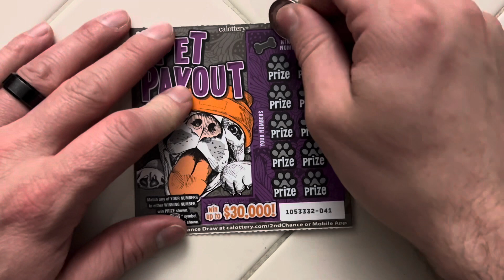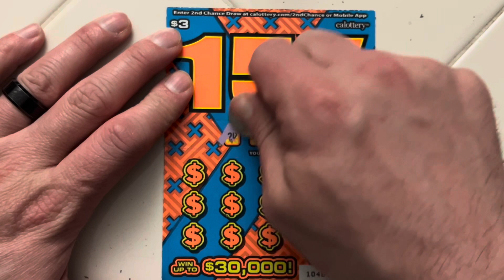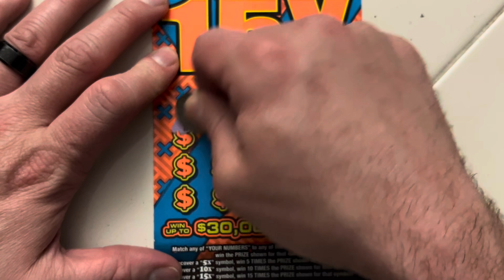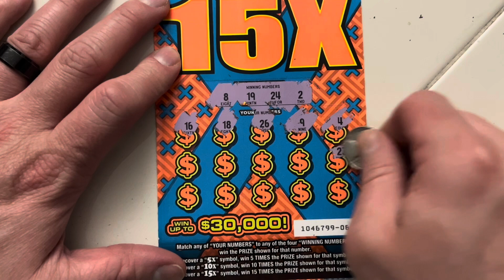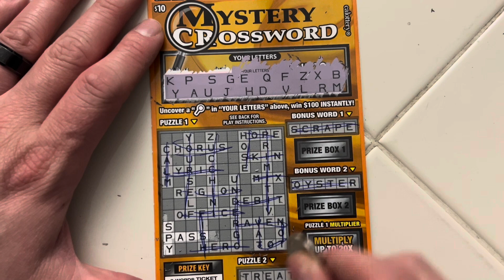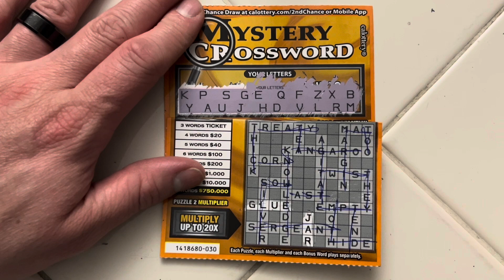Mystery crossword, pet payout & 15X scratchers!!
Merry Christmas Eve! Hopefully everyone is having a good day! Too bad we didn’t have a better session today! Remember play responsibly. Thank you for stopping by and have a great day!